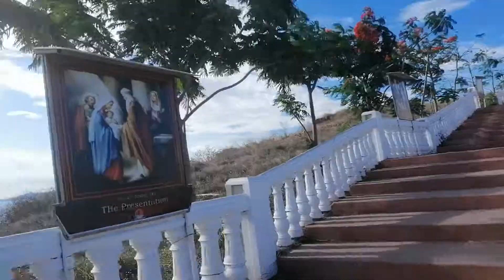MONTI MARIA BATANGAS CITY TEAM OF ACT IS HERE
ACT TEAM OF MECHANIC IS HERE AT MONTI MARIA BATANGAS CITY